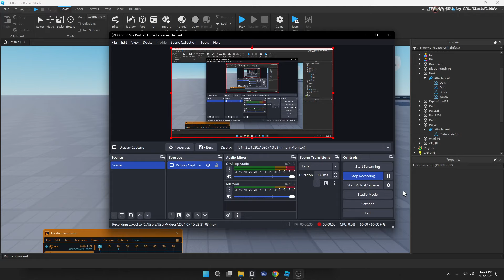new to animating In roblox kj inspired animation